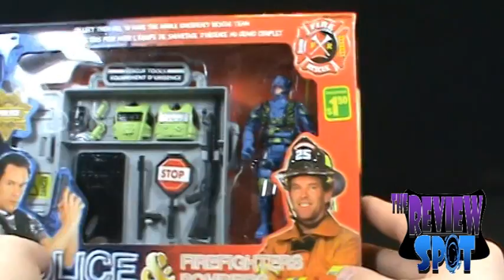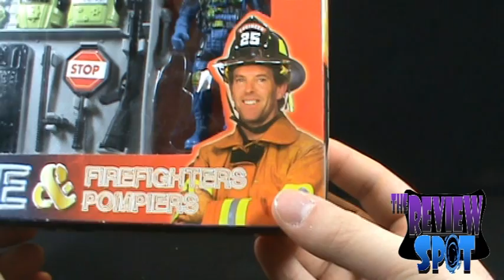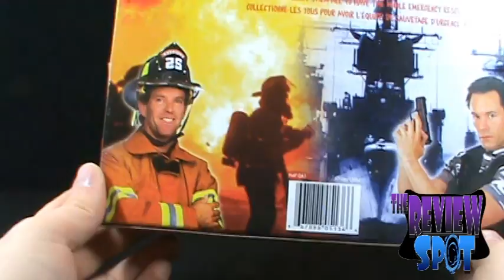Is it worth a buck? - Police and Firefighters action figure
On today's Spot, we'll be having a look at the Police and Firefighters action figure